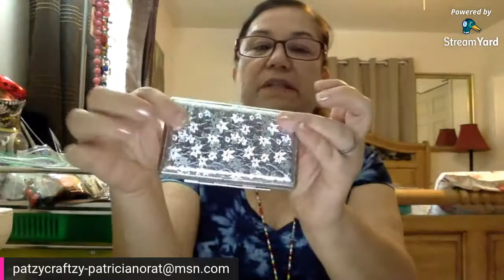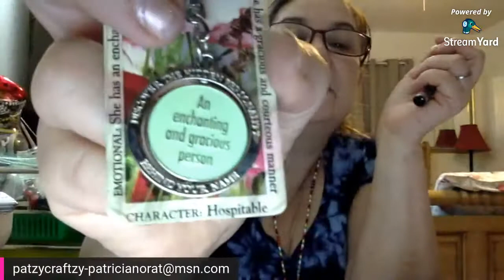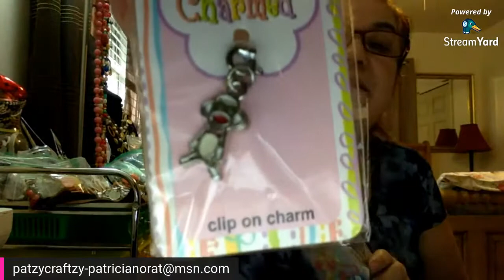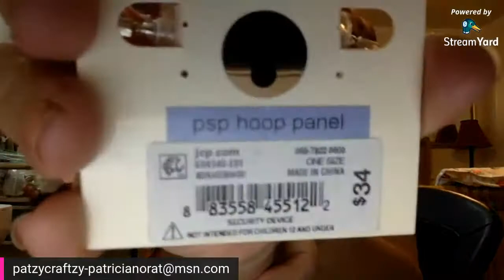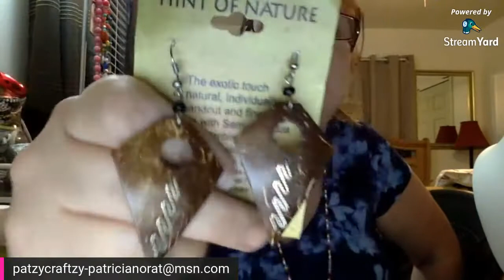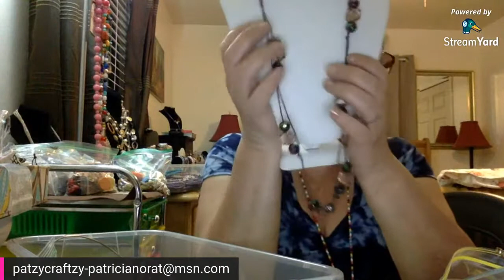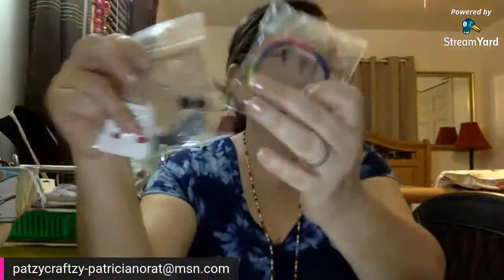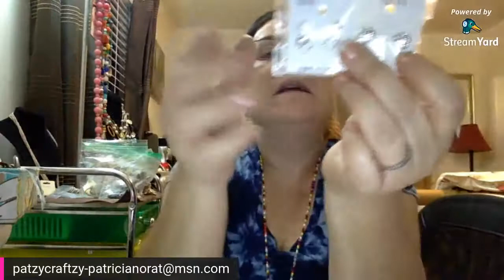Wednesday special sale @4:30 pm eastern time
Hi welcome all
Today I will have bracelets jar
Sales and deals starting @ $1-2-4
Come and get this is your chance to get bundle
Please make sure to register to my email
Send me your channel name
Real full name
Home address
I would gladly appreciate
Thank you for coming
It will be fun
And make sure to check us out on Friday
I will be having Texas sparkle Boutique
On this Friday
I if you shop on Wednesday I will be doing invoice on Saturday combined shipping with Fridays purchase